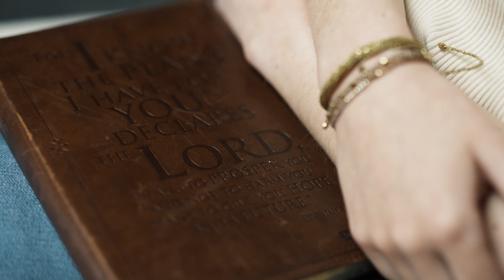Learning God's Heart through Hardship - Maggie's Story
Battling neurological symptoms and seizures through your teen years is not something any of us would choose for ourselves, but listen to the perspective God granted Maggie in her suffering.

"From the outside perspective, what I was walking through wasn't good, but it was God's best for me because it's where I got to know him and got to know his heart."